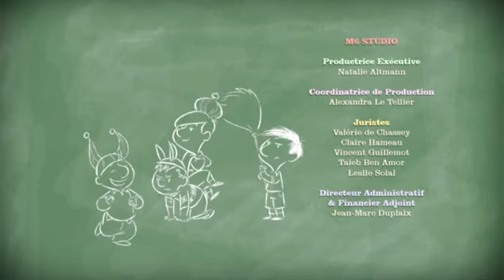Mikołajek Bezsenna noc